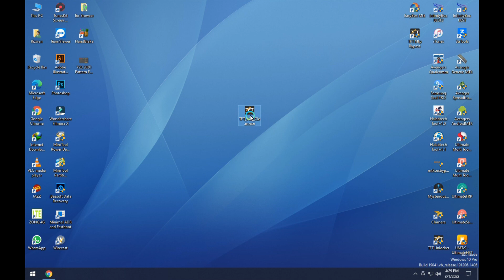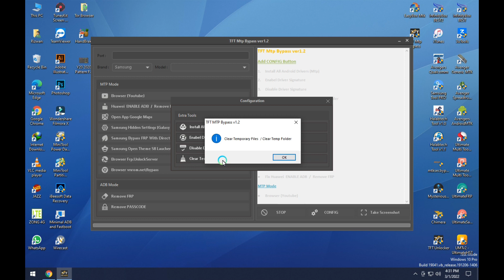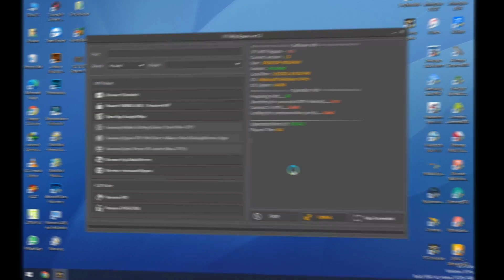TFT MTP FRP Bypass V1.2 | Samsung Frp Bypass Direct Alliance Sheild | Huawei Vivo Oppo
TFT MTP FRP Bypass Tool  V1.2 | Samsung Frp Bypass Tool Direct Alliance Sheild | Huawei Vivo Oppo Tecno Infinix Supported.

Tool Link In Pinned Comment :

Features :

TFT Mtp Bypass ver1.0
MTP Mode
Browser (Youtube)
Huawei  ENABLE ADB  /  Remove FRP
Samsung Hidden Settings (Galaxy Store) New 2022
Samsung Bypass FRP With Direct Alliance Need Backup/Restore Apps
Samsung Open Theme S8 Laucher (New-2022)
Browser Frp UnlockServer
Browser vnrom/bypass
ADB Mode
Remove FRP
Remove PASSCOD